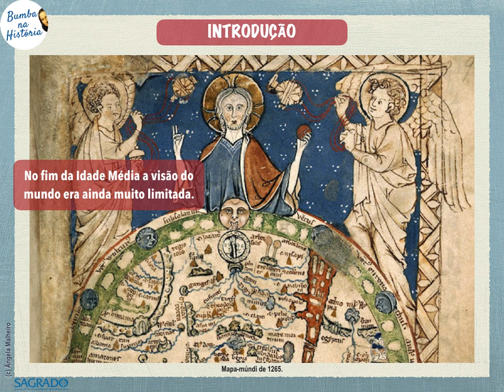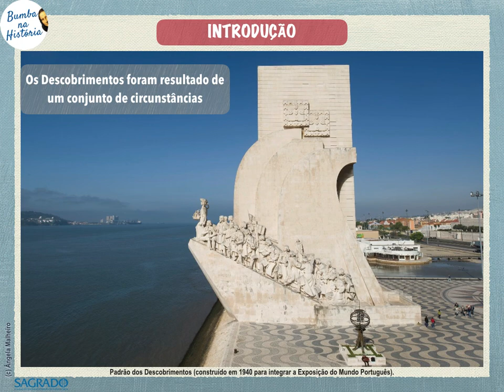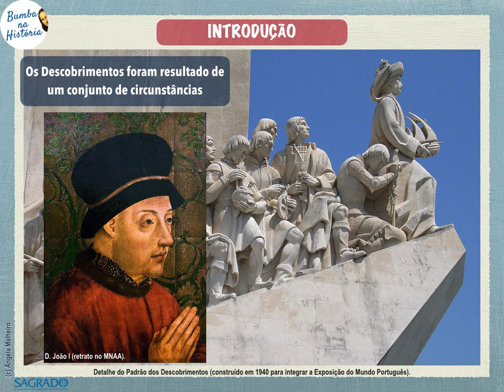EMISSÃO 1 - O alargamento do conhecimento do Mundo: O contributo português (parte I)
- INTRODUÇÃO

EstudoEmCasa - Secundário